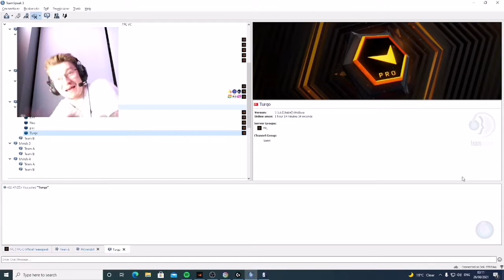*SHAIIKO* vs Spoit l Insane 4k hibana clutch l R6 montage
Why R6 Community loves Shaiiko?!

I hope you guy's enjoy watching my videos and if you like it you can subscribe to our channel its 100% free and you can change your mind anytime you want!